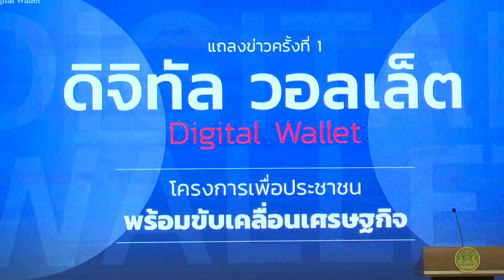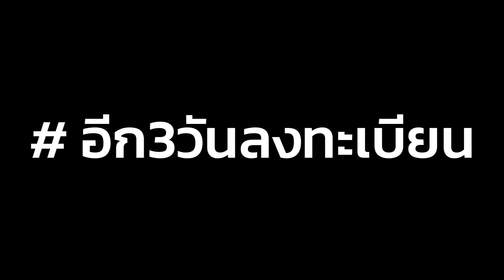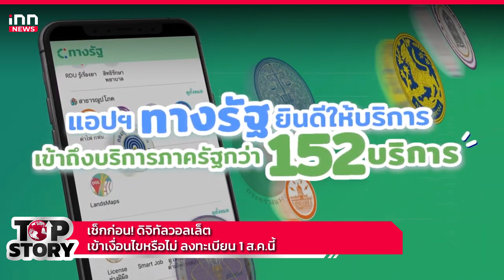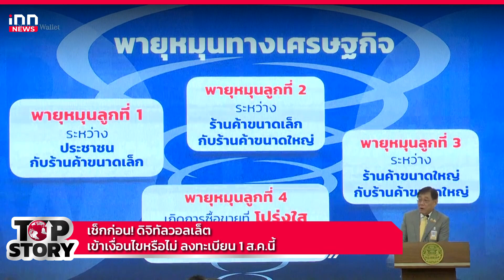เช็กก่อน! ดิจิทัลวอลเล็ต เข้าเงื่อนไขหรือไม่ ลงทะเบียน 1 ส.ค.นี้ : 27-07-67 | iNN Top Story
เป็นที่แน่ชัดแล้ว ดิจิทัลวอลเล็ต แจก 1 หมื่นกระตุ้นเศรษฐกิจแบบพายุหมุน ที่พรรคเพื่อไทยหาเสียงไว้ จะเป็นจริง จะเปิดลงทะเบียนยืนยันตัวตนกันเป็นทางการ 1 ส.ค.นี้ สำหรับประชาชนที่มีสมาร์ทโฟน ส่วน ที่ไม่ใช้สมาร์ทโฟน รออีก 45 วัน ค่อยลงทะเบียนด้วยบัตรประชาชนทีหลัง นี่คือความชัดเจนที่สุด เท่าที่มีการชี้แจงของรัฐบาล